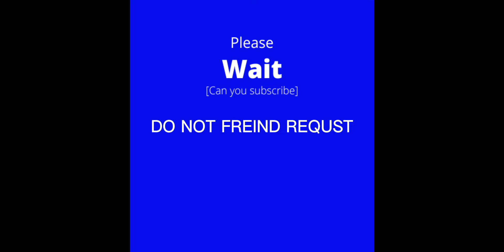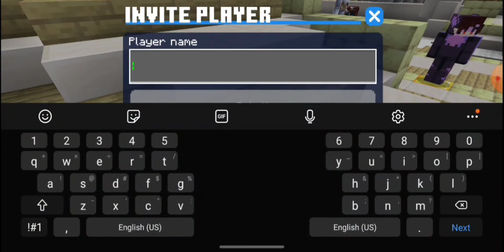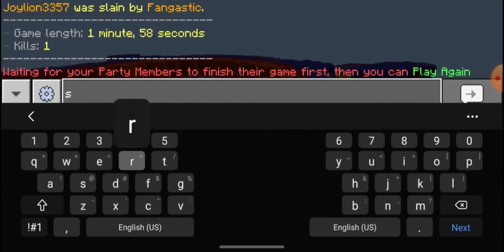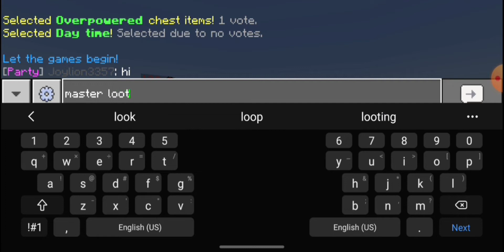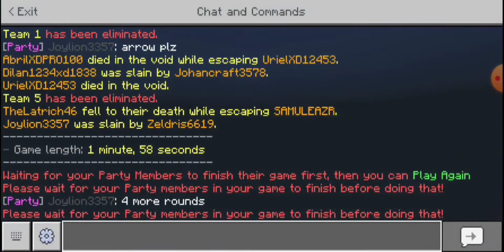its time for a CUBECRAFT